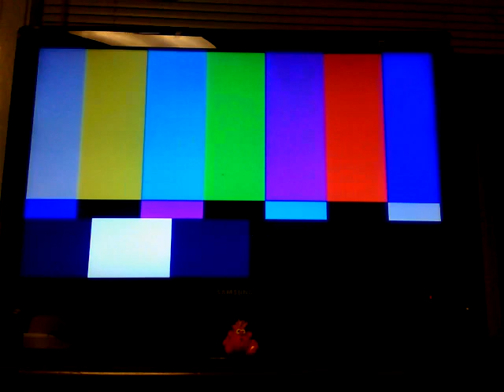Llama Keytar FC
Phish